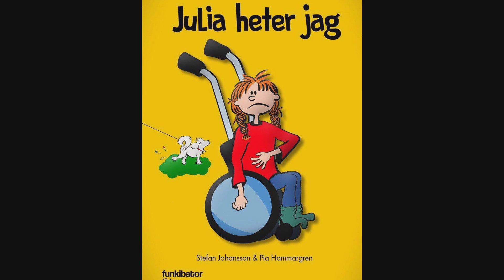SIP-nytt (Vecka 16, 2018): Nya volontärer i Globala och boksläpp i Pricken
I veckans SIP-nytt möter vi Pietro från Italien som under det kommande året är en av volontärerna i Globala Kronoberg.
Också släpper Prickens kompisar sin första barnbok.